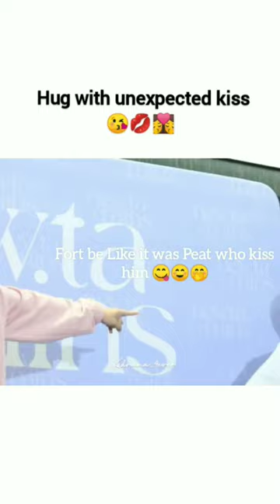just admit it 🥰🤭babyfeat